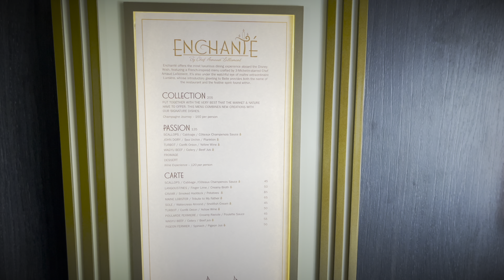Exploration Gourmande : La Dessert Experience à Bord du Disney Wish avec le Chef Arnaud Lallement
Bienvenue à bord du Disney Wish, où la magie culinaire prend vie dans la Dessert Expérience d'Enchanté, orchestrée par le renommé Chef Arnaud Lallement. Nous avons plongé dans un festin sucré inoubliable, savourant chaque délice avec émerveillement.

À un prix de 65 USD par personne, cette expérience gastronomique exquise nous a transportés dans un monde de saveurs et de textures. En accompagnement, nous avons opté pour l'accord mets et vins pour seulement 35 USD de plus, pour une expérience encore plus riche en découvertes gustatives.

Chaque dessert était une œuvre d'art à part entière. Nous avons commencé par l'équilibre subtil de l'abricot et du basilic, puis plongé dans l'harmonie profonde du chocolat et de la cacahuète. Le Fraisier nous a enchantés avec ses couches délicates de crème et de fruits rouges, tandis que le chou à la pistache nous a transportés dans un tourbillon de saveurs exquises.

Le Pithiviers, un classique revisité, nous a émerveillés par sa pâte feuilletée croustillante et sa garniture généreuse. Enfin, le zeste de fraîcheur du dessert au citron a clôturé notre expérience en apothéose.

Chaque bouchée était une explosion de saveurs, un voyage sensoriel au cœur de la créativité culinaire. La Dessert Expérience d'Enchanté à bord du Disney Wish est bien plus qu'un repas ; c'est une véritable symphonie pour les papilles, une invitation à explorer l'art de la pâtisserie à son apogée.